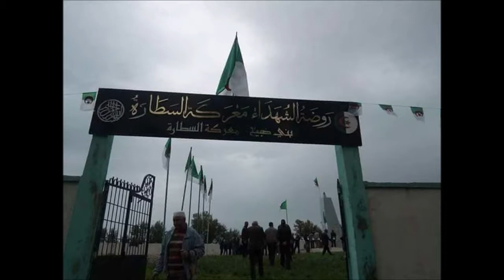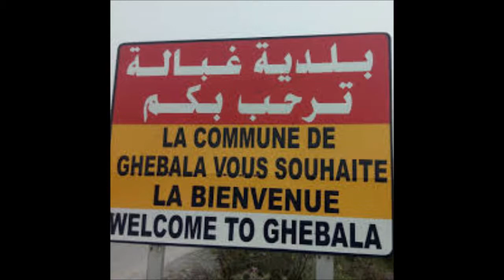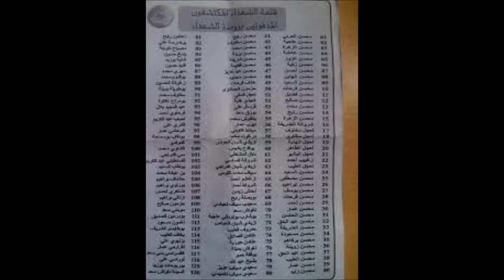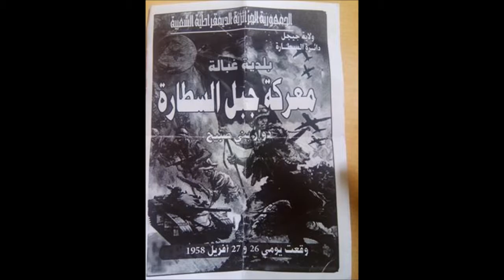هل تعلمون ماهي اشرس معركة ضد الاستعمار الفرنسي ...تابعونا لتعرفوا صبيح ولاية جيجل.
هنا ببساطة تعرفون لماذا جيجل كل المشاريع نزعت منها او  لم  تعطى لها لأن امهم فرنسا قالتها بالفم  المليان  لا لجيجل اذبحوهم فقروهم تجويعنا*
لماذا هذه المعركة البطولية  التي استمرت اربعة  ايام لاتدرس لا في مدارسنا ولا  في جامعاتنا ولا يعرفها الا القلييييييل القليل.اليس هذه خيانة للوطن و الشعب  وخيانة لله .